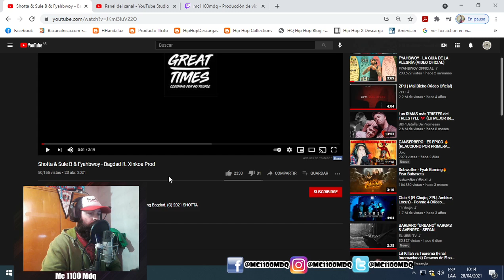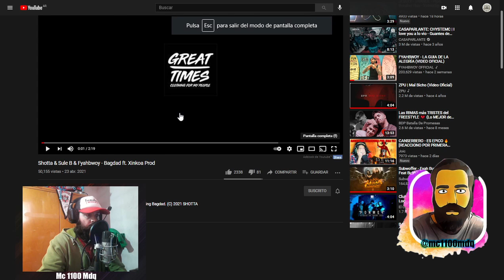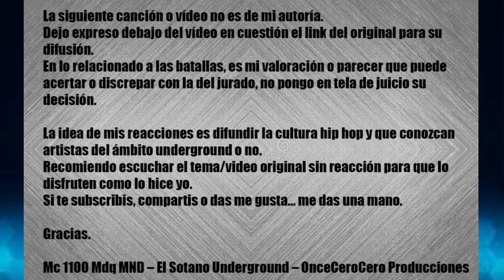MC 1100 MDQ MND - REACCIONA - Shotta & Sule B & Fyahbwoy - Bagdad ft. Xinkoa Prod